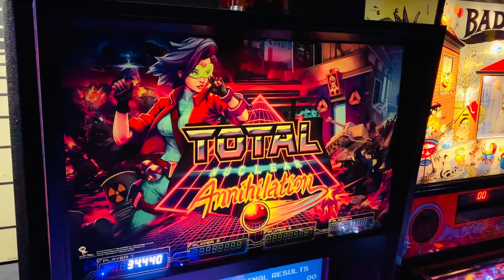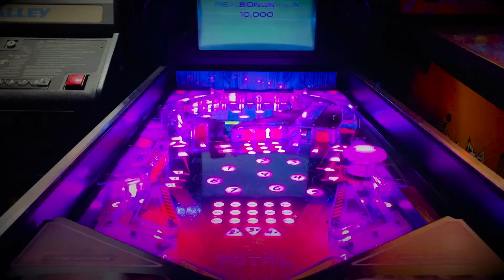Lets Play: TNA - Spooky Pinball - TOTAL NUCLEAR ANNIHILATION pinball machine gameplay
Super challenging TNA pinball machine.

It's the only "modern" pinball machine that we have set to 5 ball play due to its incredible combativeness and speed. I love challenges, being humbled and schooled when playing. It's a game that always begs me for another go.

Before we bought our TNA pin I would camp out and play the h&ll out every TNA that I came across at pinball shows and in the arcades.  IMO, the only requisite Must-Have-Mod is the shaker motor.  We added one to our TNA and it is fantastic.  There are other mods out there that are cool and awesome additions, but the shaker is an absolute must.

Also, the volume must be CRANKED!  It is so good and pumps!

I don't have my best game ever filmed here in this video, not even in the top twenty of my best games ever on our TNA, but I offer it up to showcase how simple, but sick the Total Nuclear Annihilation pinball machine design is.
Bravo Scott and Spooky! (insert manic applause here)

I feel privileged to actually own and to be able to be owned by this extremely low production monster.  I take nothing for granted.

Steveo